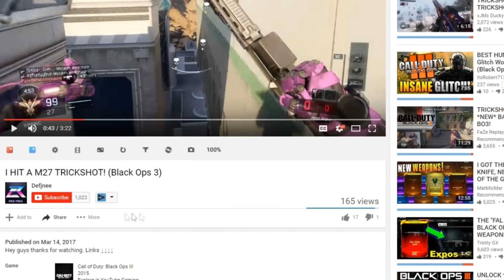ABSOLUTELY DESTROYED! (COD WWII first Clips)